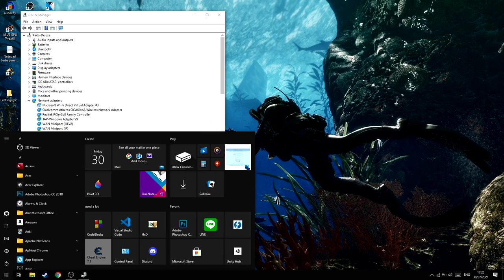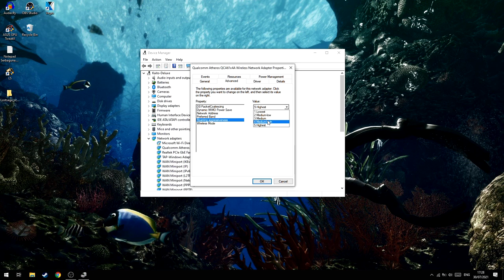Cara Mempercepat Koneksi Internet di Laptop!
oke pak,kali ini guwek akan memberikan sebuah video tutorial bagaimana cara mempercepat koneksi internet wifi di laptop.

note: setiap laptop bisa berbeda,cari aja yang namanya "Roaming Aggressiveness" atau kalau gak ada "Roaming Sensitivity" atau yang masih sama arti dan berhubungan dengan Roaming.